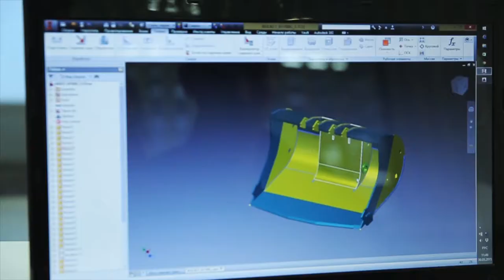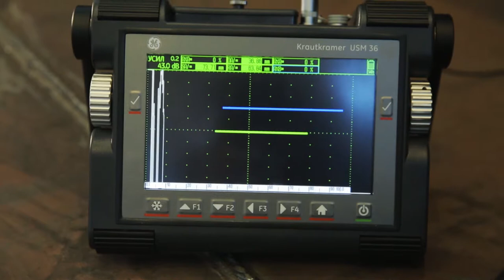Что скрывается за словами "качественный надежный ковш"? (промо)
Ролик в формате познавательной передачи из цикла "Ваш персональный гид" для Borusan Makina Kazakhstan (официальный дилер техники Caterpillar в Казахстане)